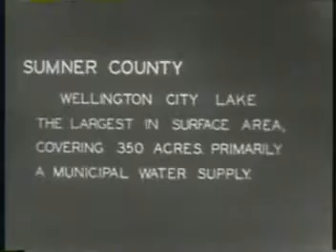Water Conservation, Lakes. Kansas Emergency Relief Committee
Chapter 4, part 2, of the Kansas Emergency Relief Committee accomplishments movie, 1936, showing lake construction including the Holton City Lake, Jackson County; and the Wellington City Lake, Sumner County.